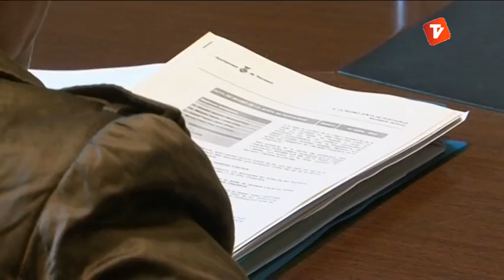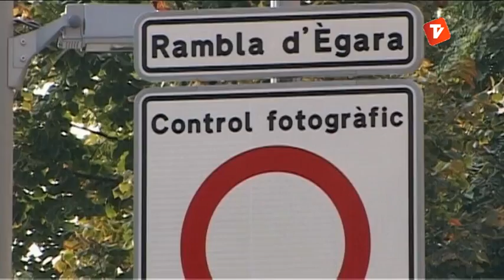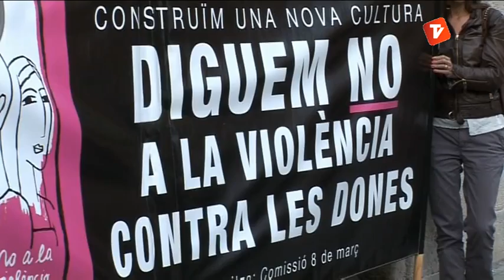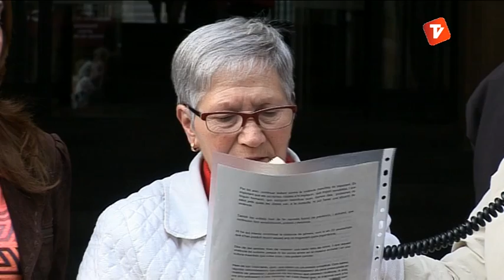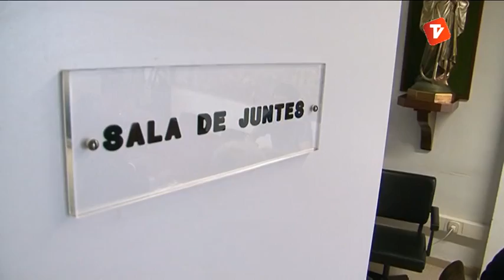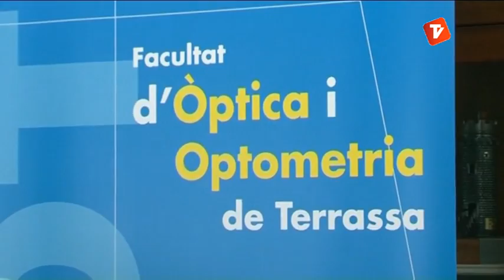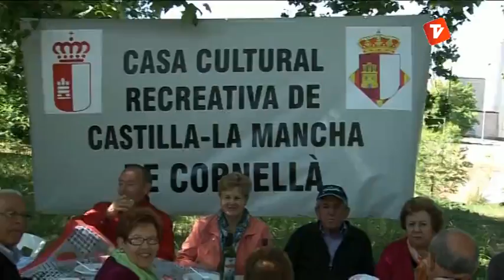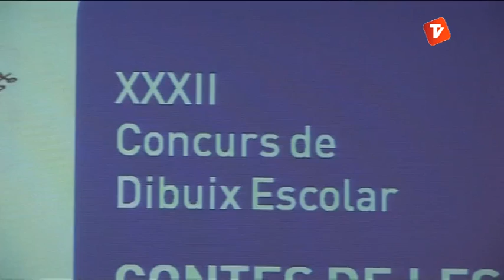Notícies Tarda 28-05-2013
Notícies Tarda de Canal Terrassa Vallès d'aquest dimarts 28 de maig de 2013, presentat per Laura Contreras.